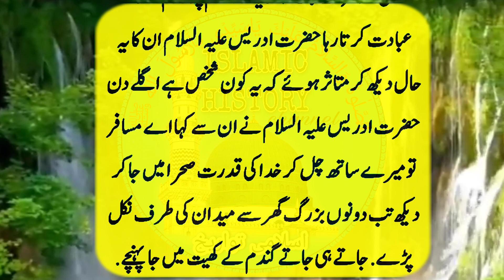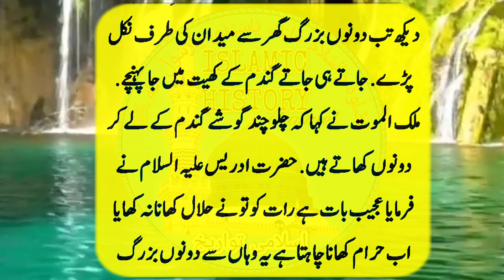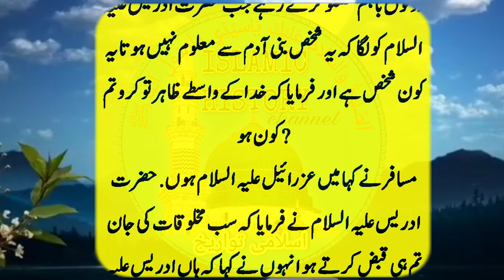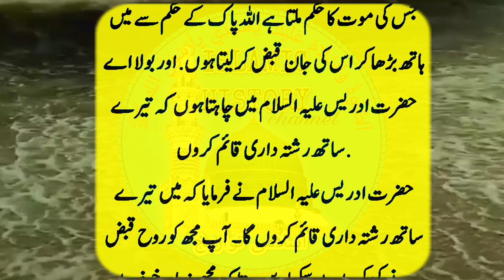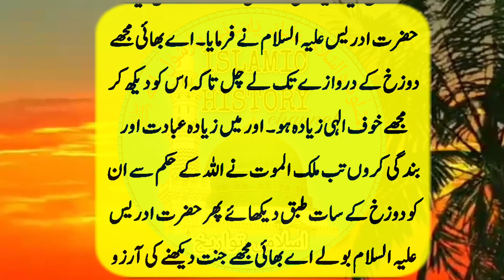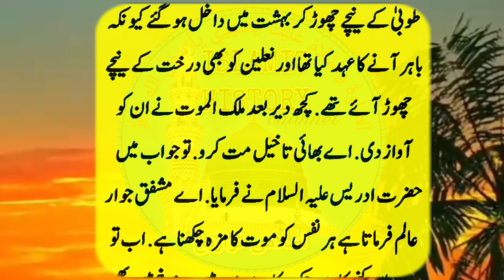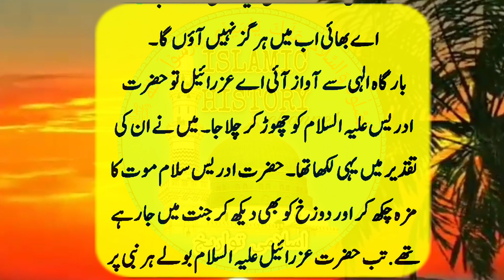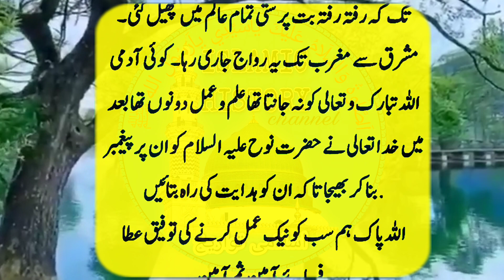Hazrat Idrees as Aur Hazrat Izrail as malkul maut Ka Waqia मलकुल मौत की रूह कौन निकालेगा Urdu/Hindi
Hazrat Idrees as Aur Hazrat Izrail as ( mulkul maut ) Ka Waqya | Qisasul Anbya | Urdu/Hindi
Jab Malak Ul Maut Hindustan Aaye | Mufti Tariq Masood | Mind Blowing Bayan
Malakul मौत aur Hazrat याकूब as Ka waqya Qari ahmed ali
Hazrat idrees as Aur Hazrat izrail as (malkul maut) ka waqia | Qisasul anbya | urdu/hindi | farishta
Maut Ka Farishta | Hazrat Izrail as Ka Waqia | Rohail Voice
Malikul Maut (Izrail) Ka Ek Aurat (Women) Ki Jaan Lena Waqia - Short Bayan By Maulana Tariq Jameel
Malakul Maut Hazrat Izrael AS Ki Hazrat Idrees AS Say Mulaqat Ka Dilchasp Waqia
मलकुल मौत की रूह कौन निकालेगा | Qayamat ka manzar | Malakul maut ka saccha waqia
मलकुल मौत को क्यों रोना आया | Malakul maut ka saccha waqia | urdu islamic stories
Aik Sacha Waqia Ep#03 Hazrat Idrees علیہ السلام Haji Abdul Habib Attari
Hazrat Idrees Aur Mulkul Maut - Nabi Jo Aaj Bhi Jinda Hai - Idrees Ka Jannat Me Jane Ka Waqia
Hazrat idrees (AS) ka waqia | Story Of Hazrat Idrees | islamic Story | Qasas ul Anbiya
jab hazrat idrees marne se pehle Jannat mein chale gai | hazrat idrees vs hazrat izraeel
Hazrat Idrees Aur Mout Ka Farishta - हजरत इदरीस और मौत का फरिश्ता - Hazrat Idrees Documentary
Hazrat Izraeel (A.S) Ko Maut Kaise Aye Gee Hazrat Izraeel Ka waqia in urdu Malakul Mout ka waqia
hazrat idrees alaihis salam
hazrat idrees alaihis salam ka walkya
hazrat idrees alaihis salam ka waqia mufti tariq masood
hazrat idrees alaihis salam ki kavvali
hazrat idrees alaihis salam ka
hazrat idrees alaihis salam jivani
hazrat idrees alaihis salam full movie
hazrat idrees alaihis salam ke baad kaun se nabi aaye
idrees alaihis salam ka qawwali idrees alaihis salam ki takrir
idrees
alaihis salam ki movie
Israel alaihis salam
israel alaihis salam angel
israel alaihis salam duty
israel ali salam
israel ali salam ka waqia
israel ali salam ka walkya
israel ali salam ki kahani
israel ali salam ki kavvali
israel ali salam ka waqia tariq jameel
israel ali salam tamil
israel ali salam status
israel ali salam jivani
malakul maut
malakul mouth azrail mappila song karaoke
malakul mouth azrail mappila song
malakul maut ka waqia
malakul mouth azrail
malakul maut azrael song
malakul mouth azrail yaru kannada song
malakul mouth azrail kannada song
malakul maut aur nabi ka waqia
malakul maut status.
malakul maut aur hazrat suleman a.s malakul maut hassan full movie
hazrat idrees alaihsalam ki zindgi k halat o waqiat ...
hazrat idrees ki zindagi
life story of hazrat idrees as
hazrat idrees ka qisa
idrees
hazrat idrees aur malakul maut
prophet hazrat idrees
hazrat idrees or malakul maut ka waqia
malakul maut
hazrat idrees aur malak ul maut
hazrat idrees as or malak ul maut
hazrat idrees as aur malakul maut ka waqia
malkul mout
hazrat idrees (a.s) aur malakul maut ka waqia
hazrat idrees paigamber ka waqia
malakul maut ki hazrat idrees (as) say mulaqat
hazrat idrees ki dua
hazrat idrees as aur hazrat izrail
hazrat idrees alahissalam ki story
hazrat idrees ki zindagi ke halat o waqiat
hazrat idris alaihissalam
idrees alaihis salam ka waqia
hazrat izraeel alaihis salam ka waqia
hazrat idrees as ka qissa full
bani israel ka waqia
bani israel
waqia
hazrat izraeel ka waqia
izraeel alaihis salam ka waqia
hazrat izraeel alaihis salam
hazrat jibaeel alaihis salam ka waqia
alaihis salam
bani israel ke waqiat
hindi mein bani israel ka waqia
hazrat musa ka waqia
bani israel ki qaum ka waqia
bani israil ka waqia
bani israel ke paigambar ka waqia
islamic waqia
bani israel ka waqia ajmal raza qadri
bani israel ke naujawan ka waqia